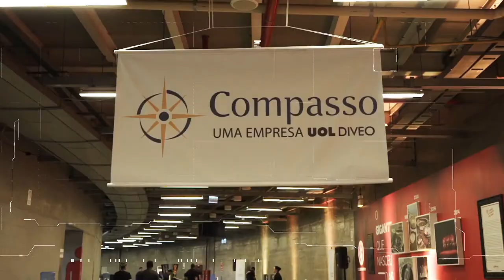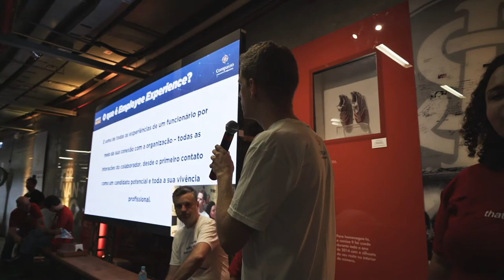Compasso Day 2019 | Completo